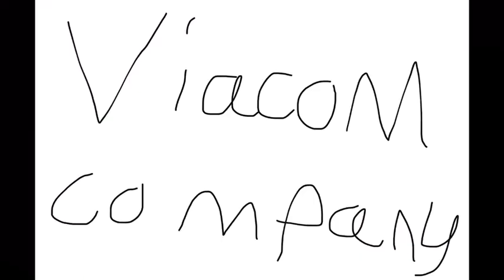Teletubbies/Cars 2 Part 1: Communique